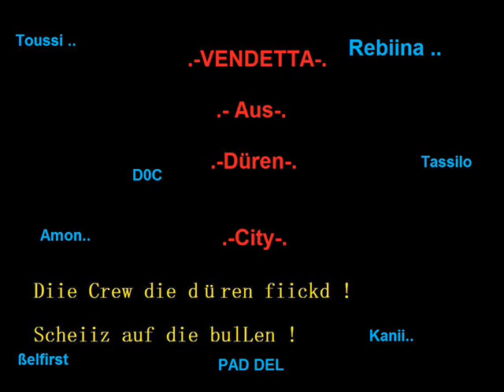14 Rebina RealitätFeat Doc West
Rebiina Feaat Doc ;)